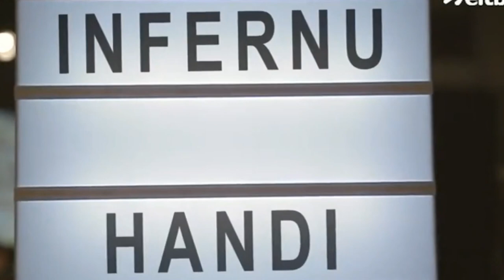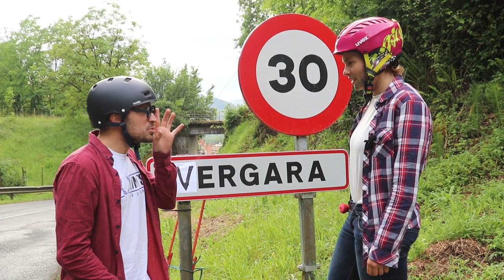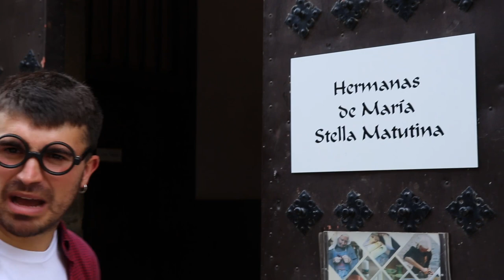HERRI TXIKI INFERNU HANDI (ELUSUPARTY) - X. KORTO LEHIAKETA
Bergarako jaixetako X. korto lehiaketako montaje onenan irabazlia.
Kortuan izena: Herri txiki infernu handi
Taldian izena: Elusuparty
Partaideen izen abizenak: Mikel Manso, Ane Motoso, Ainhoa Lazkano, Irati Alberdi, Olatz Ibabe, Fabrizzio Zapata, Andoni Etxezarreta, Olatz Sanz eta  Remy
Edizio lanak: Andoni Etxezarreta